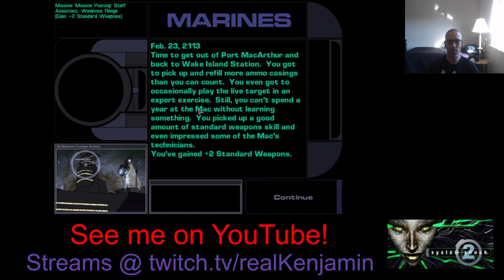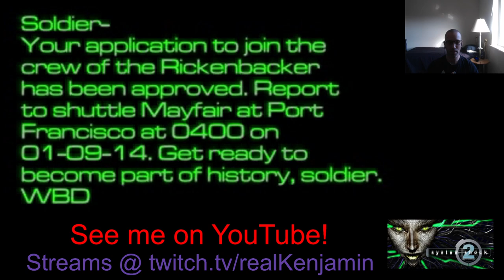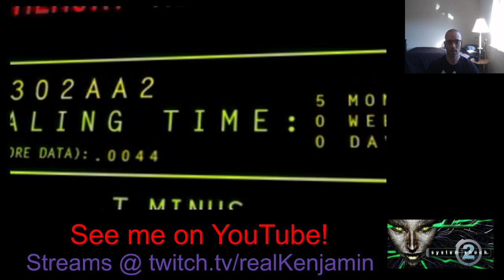Horrorfest 2024 Part 9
We depart Louisiana for the Von Braun and our lovely friend, SHODAN, awaits us

✅ About Ken.

I review old-school and occasional new-school PC games. You’ll find tech reviews, retrospective PC game reviews, and highlights from my Twitch streams. My focus is on game reviews, with some tech insights and DOSVlogs. Join me for honest, in-depth reviews and gaming nostalgia.

ADD HASHTAGS